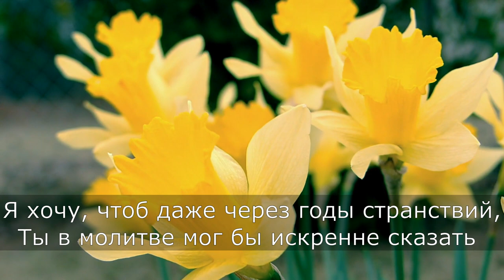Песня невесты жениху • Песня для любимого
📥  Скачать альбом:  📥

ОТ АВТОРА:

Дорогие друзья!
Мы выпустили новый музыкальный альбом - ТЫ СУДЬБА МОЯ.

Благодарность Руслану Шпике - главному аранжировщику данного альбома
Благодарность поэтам, композиторам и исполнителям этих песен)

Если вы желаете опубликовать у себя на канале данный музыкальный альбом, то вы можете это сделать с указанием авторства и ссылки на мой канал или альбом